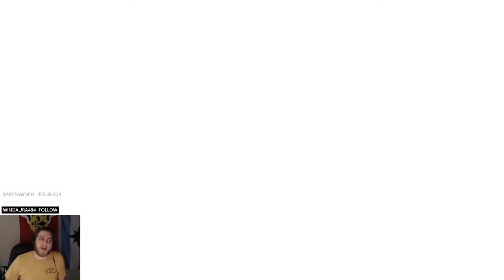Death's Door Umbrella Achievement Run - Full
Using this run to wrap up the last few achievements for the game as they're super fun! For context, the run only requires that you beat the game with the umbrella as your only MELEE weapon, so using magic is fine (and basically required frog dad).